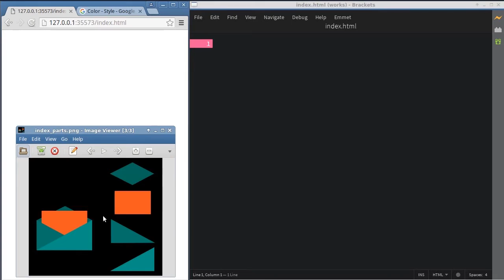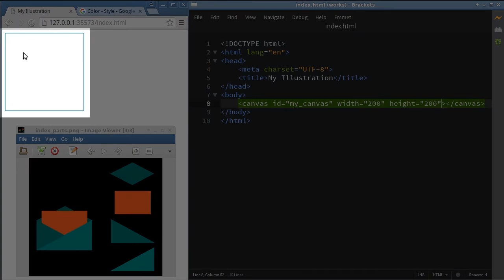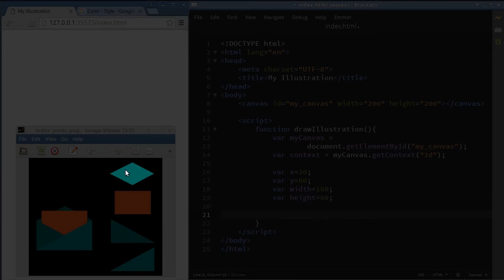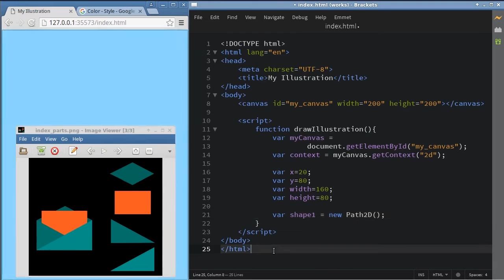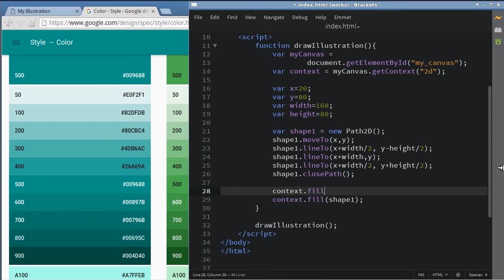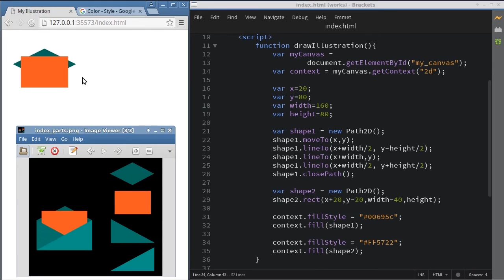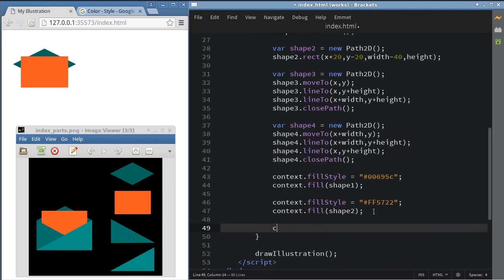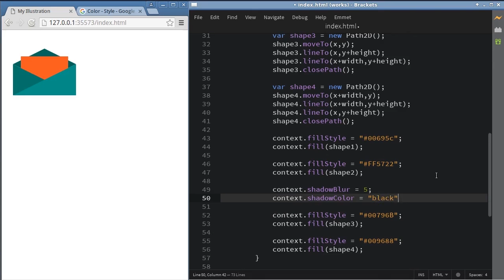Simple Illustrations with HTML5 Canvas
Flat user interfaces have become very popular these days, and a lot of web developers are trying to follow Google’s material design guidelines. If you are one of those developers, you can make your websites a lot more fun, engaging and responsive by using the HTML5 canvas element. If you are wondering how, just take a closer look at some of the images you are using. It is quite likely that they are made up of simple shapes and solid colors.

By using HTML5 canvas, some JavaScript and a little bit of creativity, you can generate those images on the fly, and you can be sure that they will look good on all screen sizes. In this screencast, I’ll show you to use the canvas API to create a flat and simple, yet attractive, illustration from simple shapes, colors and shadows.